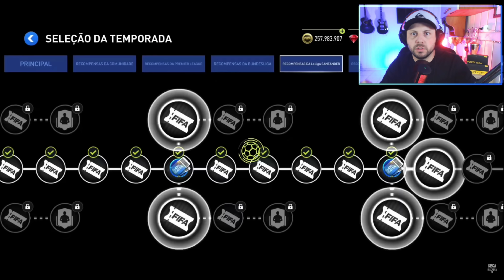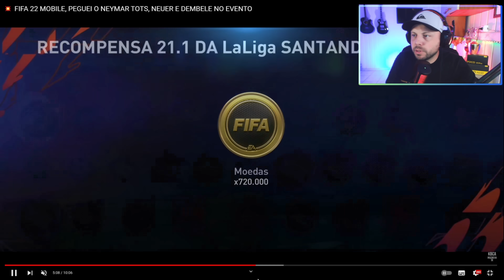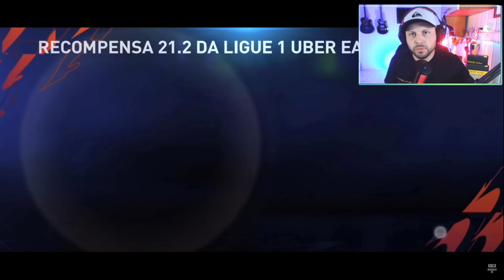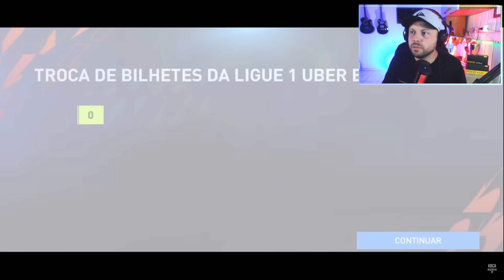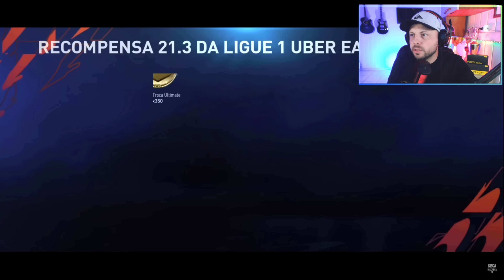TOTS FIFA MOBILE 23 "JÁ PODE TROCAR TODO MUNDO?"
Evento TOTS chegando no fifa mobile 23, e te passo dicas e estratégias para o evento tots, muitas dicas nesse vídeo, dicas para iniciantes no evento tots, muitas dicas para iniciantes no fifa mobile nesse vídeo.

Equipamentos que uso nas gravações, compre com os links abaixo:

celular bom e barato
CELULAR POCO X5 PRO
CELULAR POCO F4GT

WEB CAN spedal full hd
TECLADO GAMER bright led rgb
PLACA DE VÍDEO nvidia galax geoforce rtx 2060
MONITOR Acer Nitro QG1 SERIES
MONITOR PCTOP 19" 60Hz Hd 1440 X 900 5Ms Led
MICROFONE AMPLIGAME A8 FIFINE
LED VIGIN VL 192

PARA COMPRAR FIFA POINTS MAIS BARATO E PASSE ESTRELA, chame a S3ak
🪙 Para solicitar seu orçamento entre em contato com o Atendimento S3AK

fifa mobile pack opening,fifa mobile new event,kbca do fifa mobile,como fazer trade fifa 22 mobile,canal kbca do fifa mobile, analise de times, gameplay de fifa mobile, fifa 22 mobile, fifa mobile 22 e fifa mobile 23, evento da copa do mundo no fifa mobile tá bom demais, veja aqui muitas dicas para iniciantes de fifa mobile.